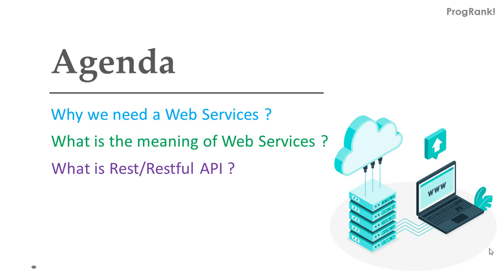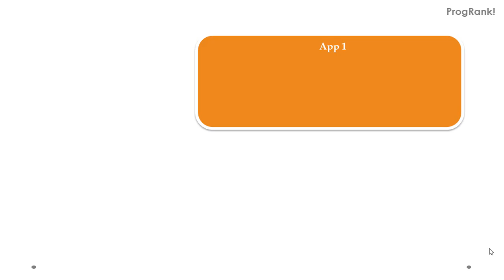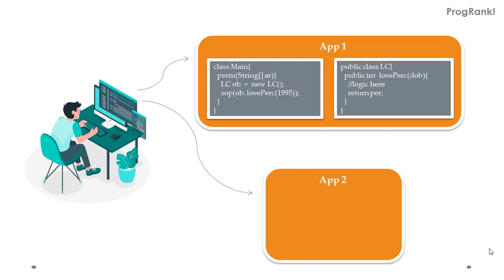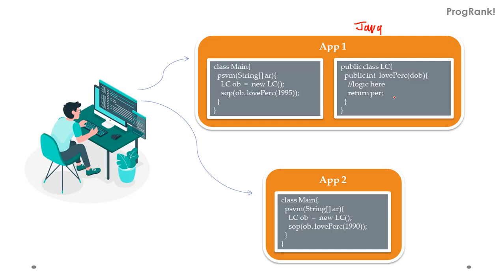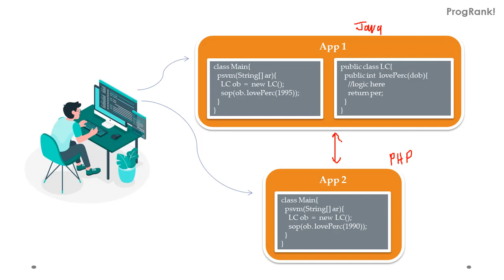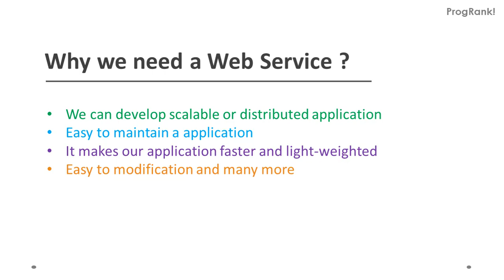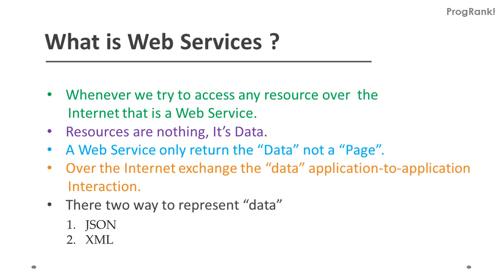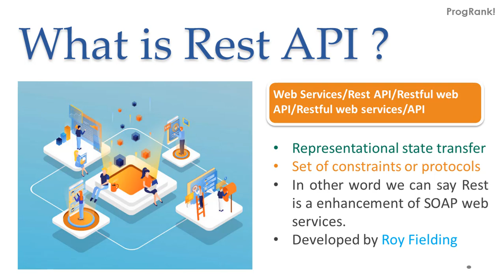Rest API Tutorial [Hindi] | What is an API? | Web Services v/s Restful API | #01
In this video I have shown a layman example to understand what is rest API or web services

1) why we need a Web services?
2) what is web services ?
3) what is rest/restful API ?

what is rest api in hindi

what is rest api

rest api

rest api tutorial

rest api in hindi

rest api progrank

rest api in java

rest api tutorial java

rest api basics

rest api by progrank

rest api explained

rest api full course

rest api for beginners

rest api from scratch

rest api hindi

rest api java tutorial

rest api jersey tutorial

rest api java spring boot

rest api kya hai

what is restful web services

what is rest api in java

what is rest based api

what is rest based services

what is restful api

what is rest api hindi

what is rest in hindi